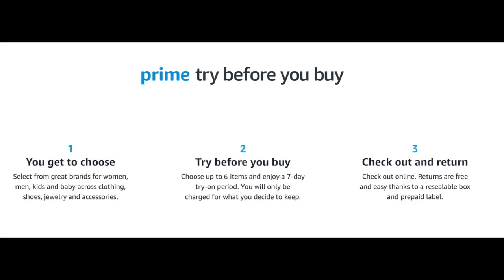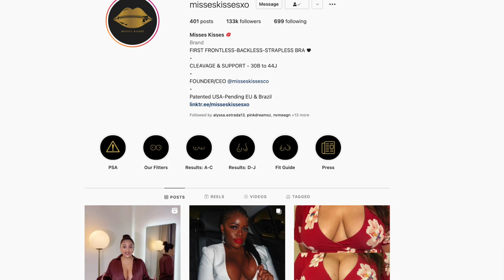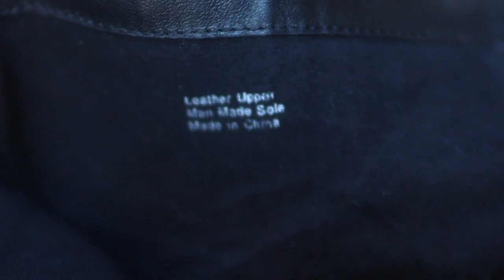LIT AF AMAZON HOLIDAY MIDSIZE FASHION HAUL 🔥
It's IsThatYourHairrr Holiday! I'm collabing with my YouTube BAE on an amazonfashionhaul! Go show my girl Liz so much love! Keep scrolling down for ALL purchase links! Please chat with me in the comments!

My Measurements: 5'3, 174 lbs, 38/40D, 34 W, 43/44 H

0:53 | Why I 💛 Liz Thul!
2:57 | Dresses
9:21 | My Confidence Pep Talk To You - Watch This!
12:02 | Boots
15:04 | Outfits
19:35 | You Need This Leather Jacket!!
21:47 | I Love These Leather Gloves!

My Storefront (hair, beauty, tech, and more!)

W A T C H   M Y  C L O T H I N G   H A U L S !

HAIR & MAKEUP
Straight Wig In Beginning of Video
Short Curled Wig (I cut her)
Kinky Straight Wig
Lip Gloss
White Eyeliner
Hoop Earrings (new faves!)

DRESSES (in order of appearance)
Bodycon Knit Midi Dress M
Maxi Sweater Dress M
Midi Knit Sweater Dress L
V-Neck Sweater Dress M (short version)
Plunging Neck Bodycon Pencil Dress M
Off-The-Shoulder Sweater Dress, One Size
Cut Out Ribbed Sweater Dress M
Bodycon Mermaid Dress M

OUTFIT 1
Turtleneck Bodysuit M
Leopard Midi Skirt L
Orange Shacket M
Mid Calf Leather Boots US 9

OUTFIT 2
Yellow Sweater S
Jeans L

OUTFIT 3
GoodThreads Sweater M
Tan Pants (similar style)

OUTFIT 4
Savage x Fenty Bralette 40D

OUTFIT 5
Criss Cross Top w/Sleeves M

OUTFIT 6
Faux Leather Jacket L (must have!!)
Oversized Sweater M
Lambskin Leather Gloves

OUTFIT 7
2-Pack Belt (Brown + Black)
Long Leopard Skirt L
Black Long Peacoat M

OUTFIT 8
Leather top mentioned, size L

OUTFIT 9
Leggings L

BOOTS + OUTERWEAR
Suede Over-The-Knee Boot
Dream Pairs Over-The-Knee Boot
Jessica Simpson Over-The-Knee Boot
Black Long Peacoat
Leather Gloves

ACCESSORIES
2-Pack Belt (Brown + Black)
Black Hat
Push Up Bra (38D)
Deep Plunge Bra
Nipple Covers
Nipple Covers
Shapewear (Liz Recommendation! Size "Medium-Large")

BONUS! CUTE PLUS SIZE OPTIONS!!
Bodycon Dress, Mesh Sleeves (Up to 4X)
High Waist Maxi Skirt (Up to 5X)
Leather Skirt (Up to 3X)
Leather Pants (Up to 5X)
Maxi Dress w/Pockets (Up to Size 26)

Love Always,
Gwladys